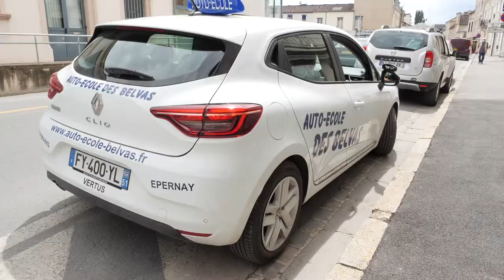AUTO ECOLE LES BELVAS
Présentes à Vertus, à Épernay et à Dormans (51), nos 3 agences se tiennent à la disposition de ceux et celles désirant suivre une de nos formations. Les 3 agences sont accessibles à tous les élèves inscrits pour la préparation à l'examen du code et à la conduite.

C'est en janvier 1999 que l'AUTO-ÉCOLE DES BELVAS a vu le jour, après la reprise de l'auto-école déjà présente à Vertus. Forts de notre succès et afin d'être plus proches de vous, nous avons ouvert un deuxième bureau à Épernay en mai 2005 puis un troisième bureau à Dormans en décembre 2018.

Notre équipe, composée de 8 moniteurs diplomés d'Etat et de 2 secrétaires, sera heureuse de vous accueillir dans une ambiance sympathique afin de vous enseigner l'une de nos formations proposées.